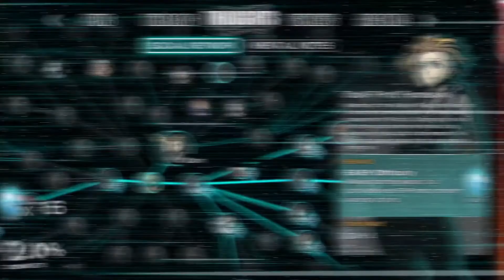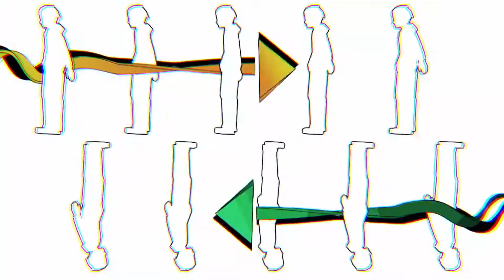NEO: The World Ends With You - Week 3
We've reached the end of Neo! Join us for one last discussion about the game's ending, how we felt about the game overall, and because we couldn't fit ALL of Jared's complaints, stay tuned after the credits for some BONUS quick jabs!

All other original music was composed by Marcus. Thanks Marcus!

Timestamps:
0:00 - Intro
0:37 - What's Happening?
2:14 - General Discussion
14:47 - ☆ Star Pieces
18:25 - Quick Jabs
22:22 - Reaper Review
25:56 - Rabbit Holes
30:32 - Outro
31:41 - Bonus Quick Jabs (+ bloopers)